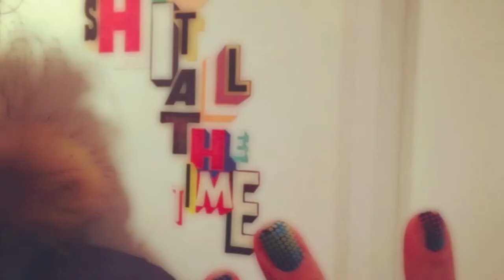Klughaus Gallery Opening, December 2011